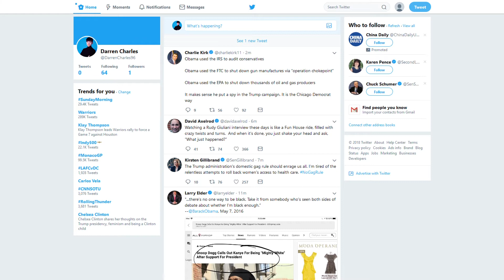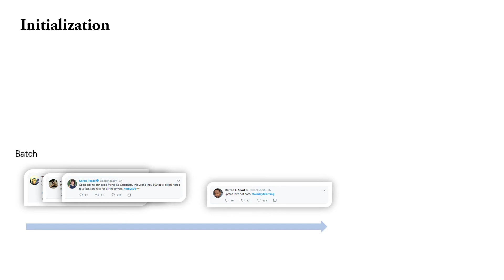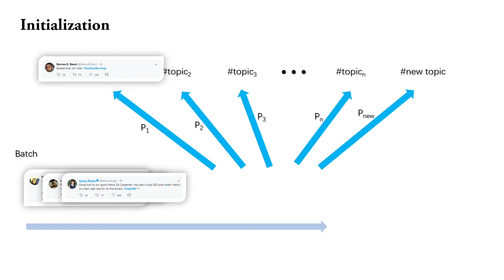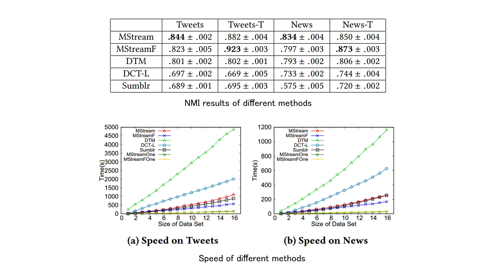Model-based Clustering of Short Text Streams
Authors:
Jianhua Yin (School of Computer Science and Technology, Shandong University); Daren Chao (School of Computer Science and Technology, Shandong University); Zhongkun Liu (School of Computer Science and Technology, Shandong University); Wei Zhang (Shanghai Key Laboratory of Trustworthy Computing, East China Normal University); Xiaohui Yu (School of Computer Science and Technology, Shandong University); Jianyong Wang (Tsinghua University)